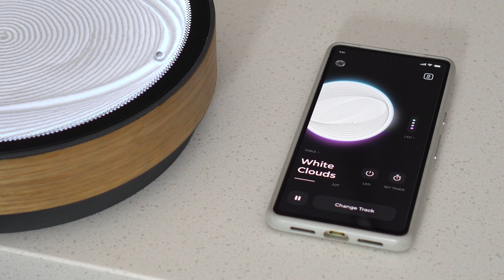Oasis Mini Launch Video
The launch video from the Oasis Mini Kickstarter campaign!